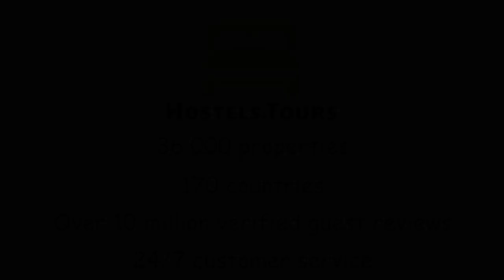Sweet Sleep Hostel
Check availability, price, reviews and discount on Sweet Sleep Hostel can be found

Sweet Sleep Hostel is a cosy hostel conveniently located in Yerevan. The property is located near the city centre and the convenience of a 10 minute walk to the metro. Visiting the hostel, you will be pleasantly surprised by the prices. This property also has one of the top-rated locations in Yerevan.Sweet Sleep Hostel  is located 10 minutes walk from the metro (500 m), and 30 minutes walk from the city centre (3 km). It is located in Yerevan, 3 km from Republic Square. The hostel is located 500 meters from the metro and 600 meters from Erebuni Castle. It is located 10 minutes walk from the metro (500 m), and 30 minutes walk from the city centre (3 km).Great location. Nearby there are plenty of shops, bus station, railway station.Sweet Sleep Hostel was renovated in May 2019. The hostel includes varieties of rooms from a double room, private, to a mixed bedroom and a female dorm.All rooms of the hostel have lockers with individual keys. Guests will also have hangers for their belongings and access to shared bathrooms with hairdryers and all toiletries.Sweet Sleep Hostel Policies & Conditions:Check in from 14:00 Check out till 12:00 Cancellation policy: 24h before arrival. Payment upon arrival by cash, credit cards, debit cards.Taxes included.Breakfast not included - 2000 AMD per person per day.General:24 hours reception.No curfew.Non smoking.The maximum period of stay is of 14 days.Property might pre authorise your credit card